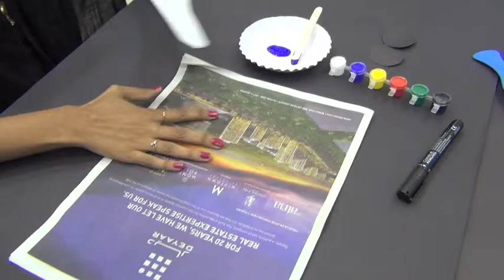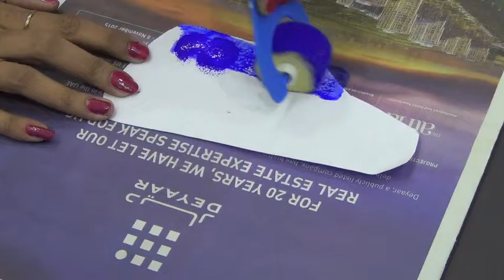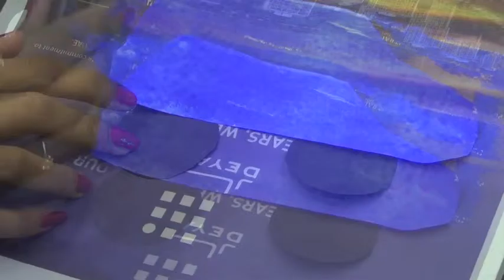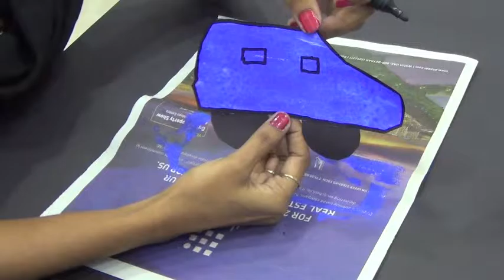Nr CAR CW